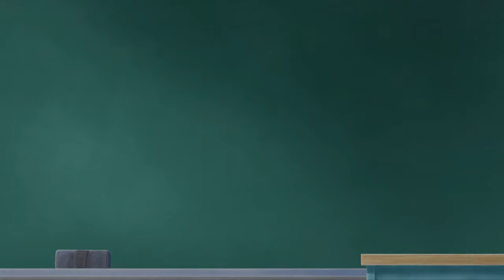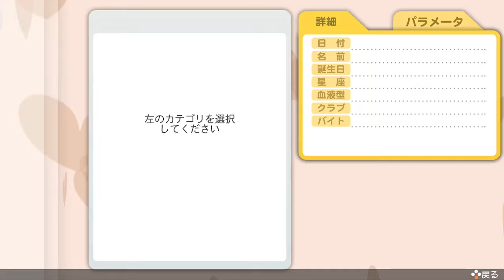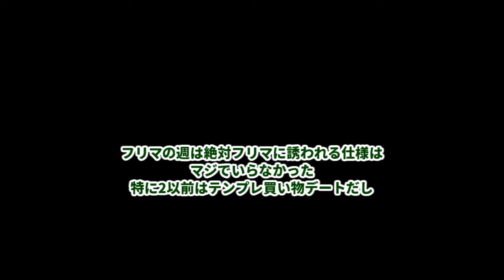#11 女攻め好きGS懐古厨の【ときメモGS2Switch版】実況(3年目11月まで) ※GS全般のネタバレあり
一部「音読さん」を使った箇所があります。